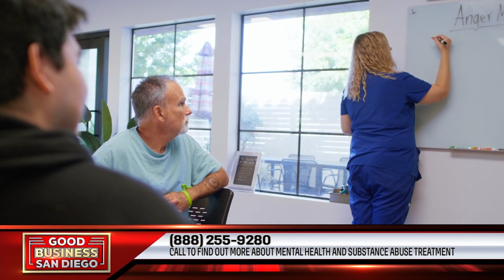Good Business San Diego: Jackson House 9-15-23